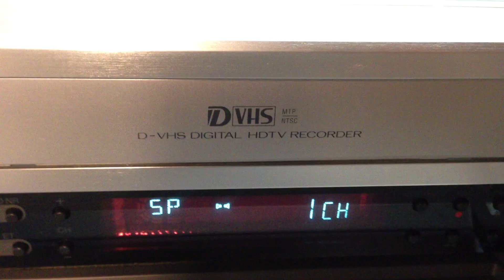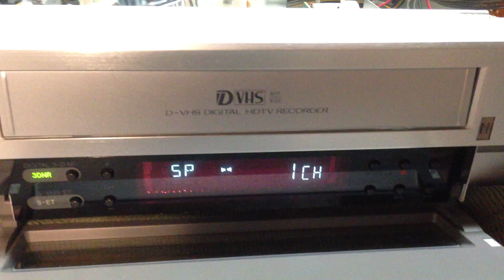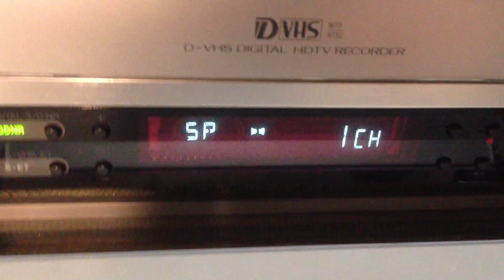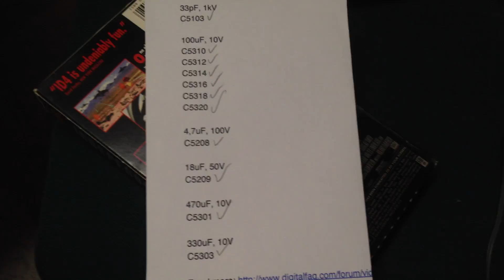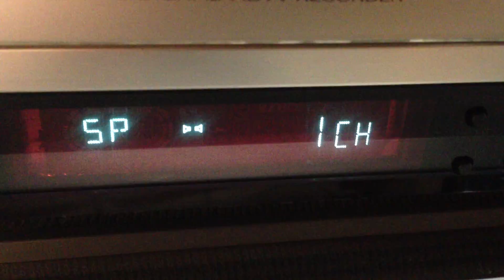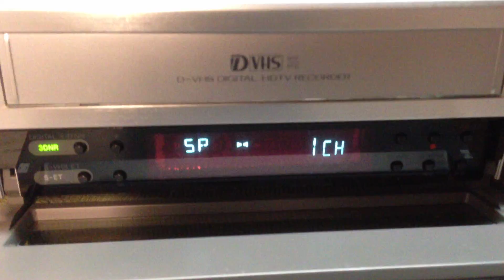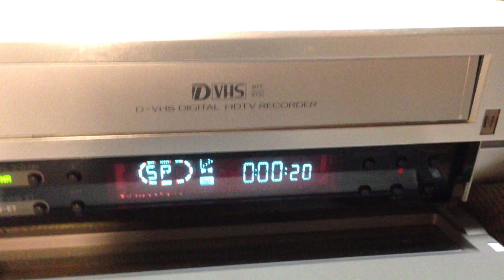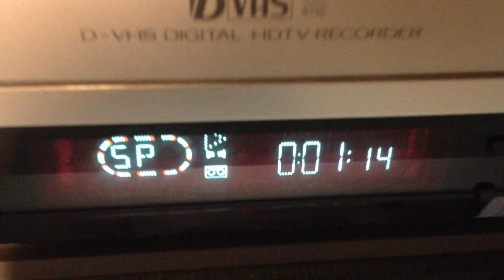How To Possibly Repair Your Broken JVC HM-30000U DVHS VCR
I say possibly because what I cover in this video may or may not fix your dead VCR...but it worked for me!  Electronics and circuit board experience required.